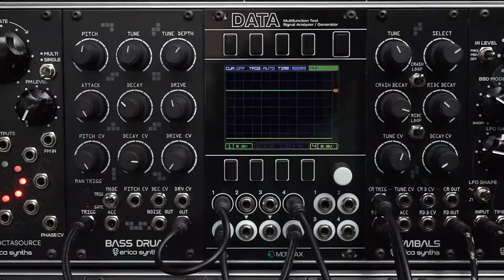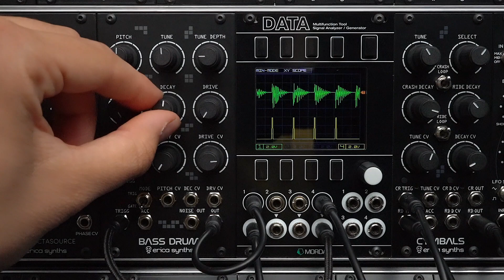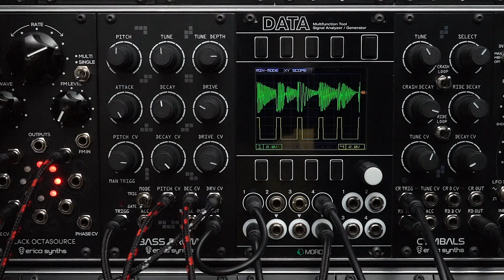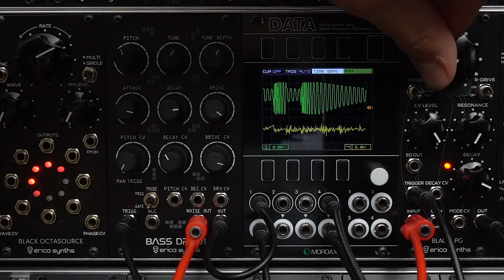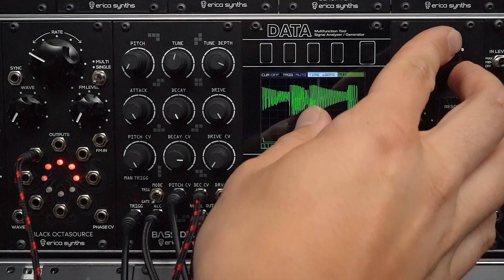Erica Synths Bass Drum 2 demo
Erica Synths Bass Drum 2 is developed in collaboration with French company e-licktronic and is our take on analogue bass drum circuits adapted for modular systems.

Timeline:

00:02 - Patch 1 - Sequencing the Bass Drum 2 with various gate lengths. Hats are being played from Cymbals module through Black BBD.

00:59 - Patch 2a - Basic tweaking of all parameters.

01:54 - Patch 2b - Adding modulation from Octasource for all parameters02:31 - Patch 3 - Using white noise output from the Bass Drum 2 to create a hi-hat like sound by sending it through the Black LPG

03:12 - Patch 4 - Making pitched sequences with the Bass Drum 2 and utilizing the accent input to make the ratcheting pats lower in volume comparing to the main kick sound.

All patches are sequenced with the Black Sequencer.